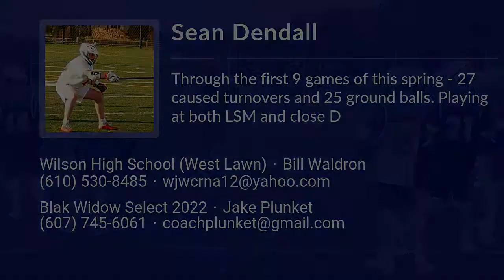Sean Dendall Lacrosse Highlights | PA 2022 | Def, LSM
Sean Dendall Recruiting Video.